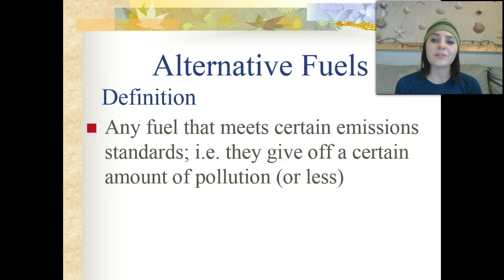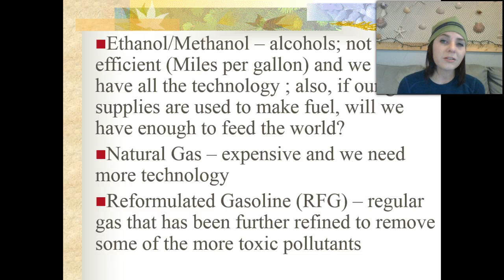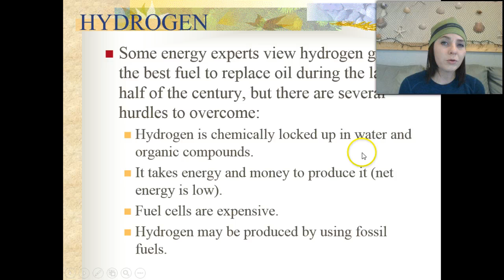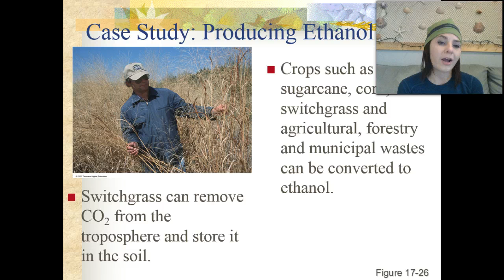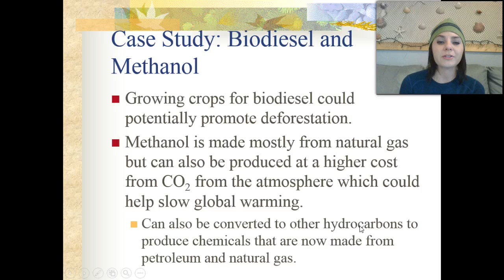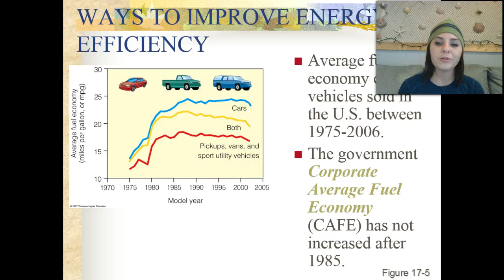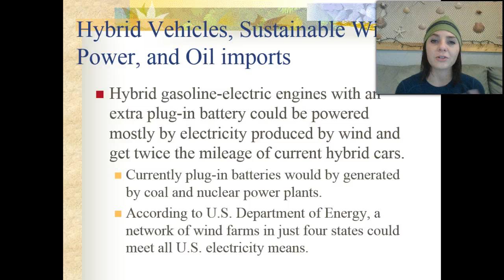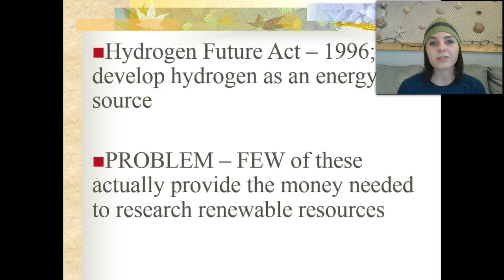Alternative Fuels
Queen Nerdling discusses alternative fuels